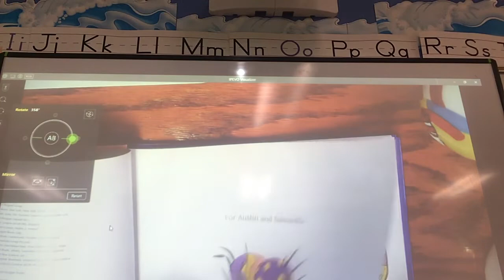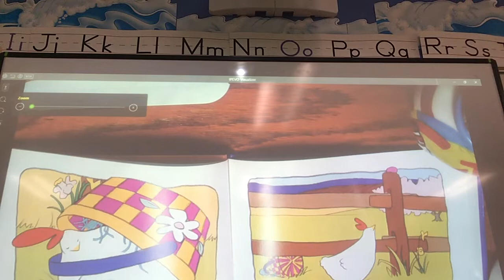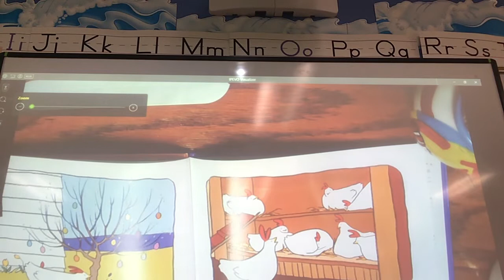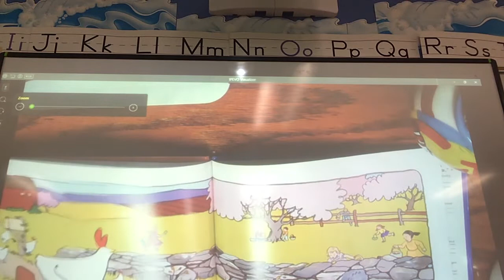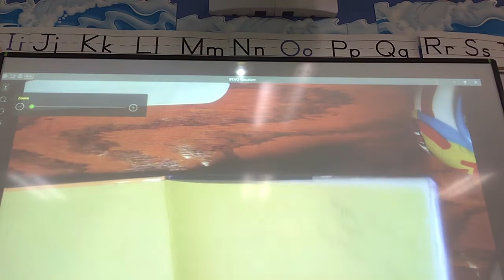4-08-20 Mrs. White’s Morning Message